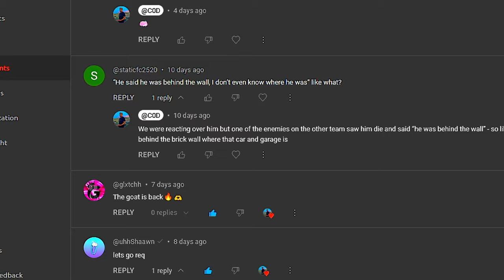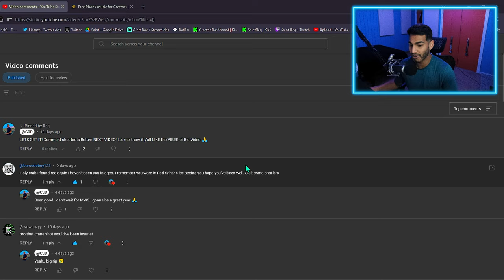This NEVER happens in Call of Duty.. (MWII Trickshots)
WAKE UP ITS 2009 AGAIN! Today we got INSANE TRICKSHOTS & SNIPING on CoD MWII - Show the video some LOVE and leave a COMMENT 💚 I appreciate any feedback & Alg Boosters 👍🏽

⬆️ HTV: Call of duty trickshotting, FaZe  MW2, MW2 Trickshotting, MWII Ground War, CoD Nostalgia, MWII Trickshot, call of duty sniping, call of duty trickshotting, killing streamers mw2, MW2 SnD Trickshotting, MW2 SND SNIPING, MW2 Sniping reactions, mw2 trickshot reactions, FJX MW2, OG COD, SAB-50, MWII Trash talkers, Killing twitch streamers both povs, Stream highlights, streamer moments, MW3 Trickshot Montage, MW3 Sniping montage, FFA TRICKSHOTTING, MW2 FFA